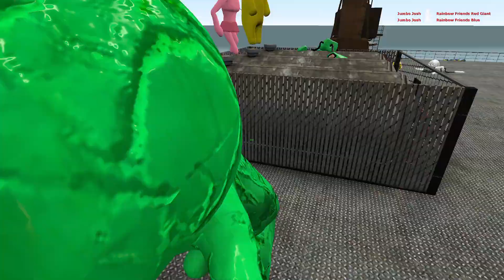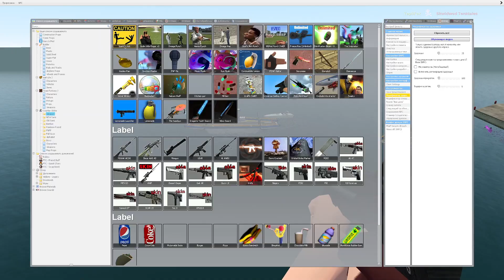⚠️SPARTAN KICKING GARTEN OF BANBAN VS ALPHABET LORE in GMod!